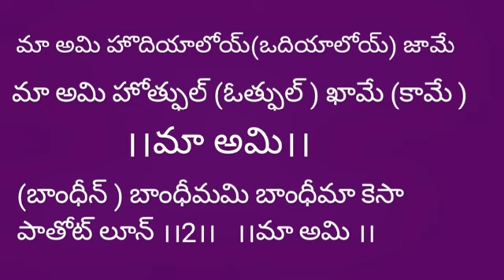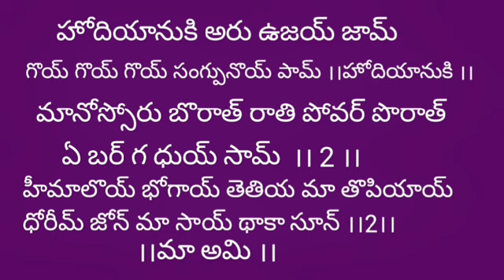Ma ami sodiyalo jame song